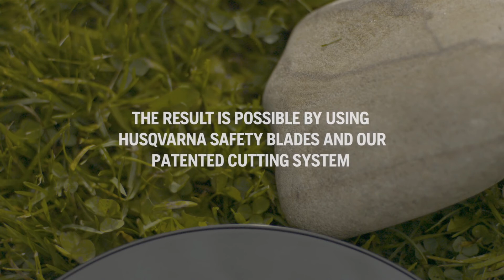Husqvarna Automower® Blades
Witness the specially designed safety blades of Husqvarna Automowers in action! These blades are designed to harmlessly glance off of any object they might hit, keeping you and your loved ones safe from any accidental nicks.

Video Copyright Husqvarna Group